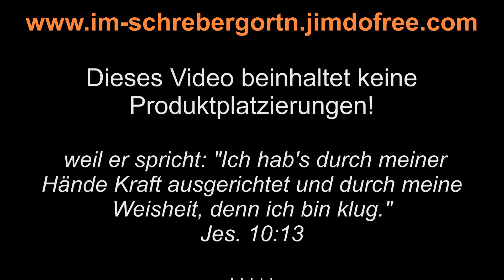#24 BiologischeDuenger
Hast du gewusst, dass du mit Kaffeesud deine Pflanzen aufpeppen kannst. Nein!? Na dann ist ja unser Video gerade richtig für dich.

Für jene, die sich wundern, warum dieser Film ein zweites Mal veröffentlicht wurde: Ich hoffe, dass er dieses Mal keine Tippfehler beinhaltet! :)

Lied: Im Schrebergarten von Lipp&Lenz